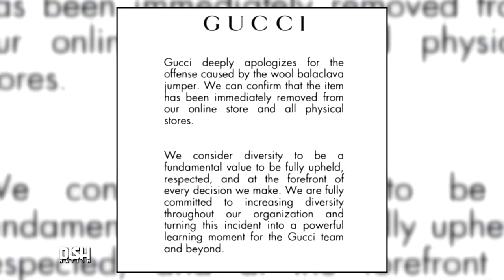GUCCI APOLOGIZES FOR ITS BALACLAVA RESEMBLING BLACKFACE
Oh, Gucci.

Gucci released a balaclava turtleneck this week that was all types of wrong. The black turtleneck was supposed to function as a balaclava covering up to your mouth, but it really just functioned as a racist disaster. Honest mistake or publicity statement?

Tune in to find out if Dish Nation hosts will be throwing out their Gucci from their closets.